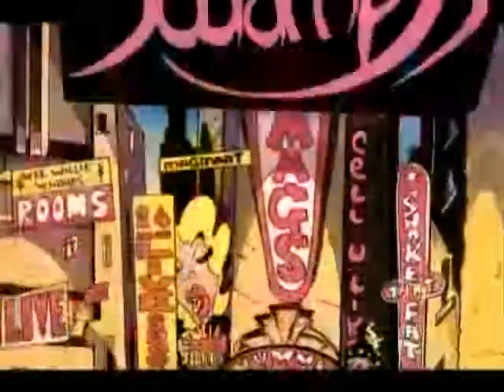U2 - Hold Me, Thrill Me, Kiss Me, Kill Me - Official Full Video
There you have people! The complete freaking video.